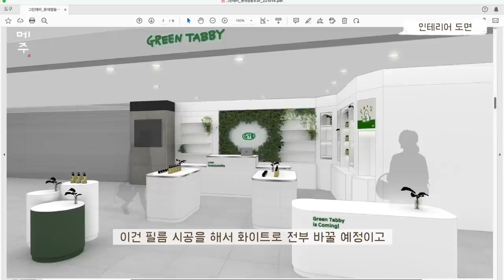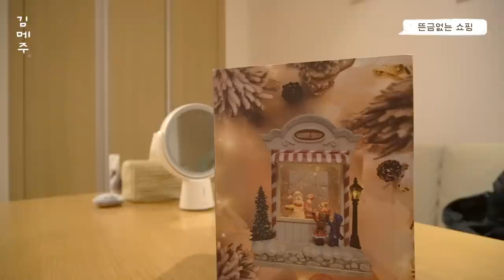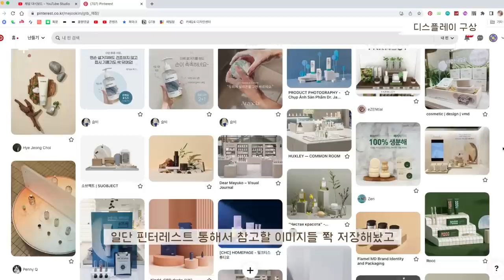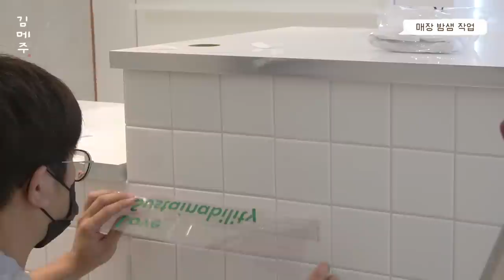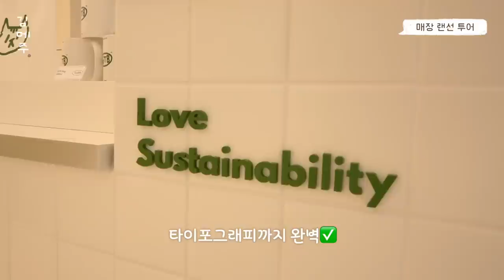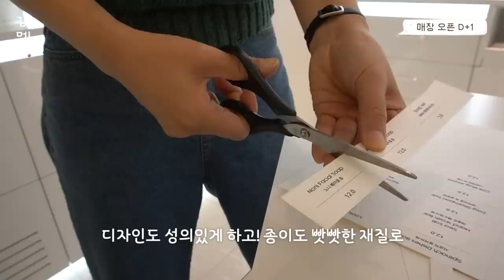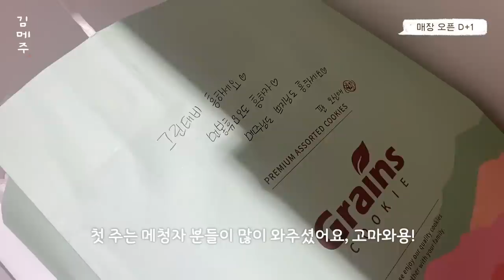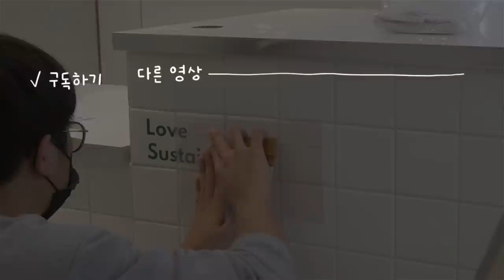브랜드 만든지 6개월만에 백화점 입점이라니!!!!😱 험난했던 그린태비 매장 오픈기 VLOG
어느새 백화점 매장 계약 기간도 끝나 매장 정리까지 끝낸 상태예요 :)
재밌는 경험이었다, 롯데백화점!

백화점 외에도 만날 수 있는 입점처들을 소개해드릴게요!
- 오프라인 입점처: 지구샵 연남점(제로웨이스트샵), 1.5도씨 관악점(제로웨이스트샵)
- 온라인 입점처: 쿠팡, 29cm, 무신사, 오늘의집, 텐바이텐, 카카오 쇼핑하기, 아이디어스, 바잇미

0:00 INTRO
0:20 백화점 매장 오픈하게 된 썰
5:13 매장 실측 재기
6:04 인테리어 도면 나옴
7:13 조화시장 가기
8:53 디스플레이 구상
9:59 공사 D-1
10:54 깍꼭이 저녁밥 주기
11:53 본격 매장 공사
16:35 매장 랜선 투어
18:14 오픈 D+1
19:58 오픈 D+2
21:24 ENDING